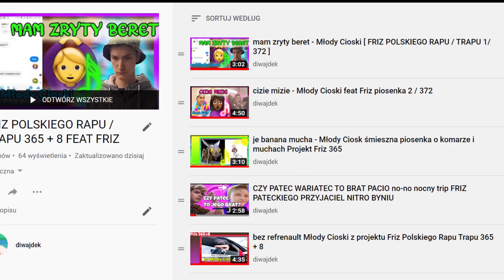bunkrów nie było ale też było biściezaje - SZCZECIN DĄBIE EDITION | diwajdek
dzisiaj (prawie miesiąc temu) pojechałem z tatą do miejscowości Szczecin Dąbie z tatą szukałem bunkrów znalazłem coś co równie mogę uznać za miejscie biściezaje fajne.

🎬 Seria vlogów inspirowana serią Krzy Krzysztof z udziałem Quebonafide Przygody Wesołego Hypemana
Tytul inspirowany pod nabicie wyświetleń na przebywaniu w miejscowości pod miejscowością Szczecin / Szczecin Dąbie gdzie przebywałem około miesiąc temu (a teraz zdvpy napisze)
Ciekawe czy będę lepszym raperem niż Friz YouTuberem ciekawe
ZOSTAŃ YOUTUBEREM
Blowek napisał fajną książkę na ten temat

Sam pomysł zostania raperem wynikł z powrotu do starych czasów dzięki challenge'owi hot 16 challenge czy brzydka 16 challenge

👇 No zobacz co się kryje tam na dole!